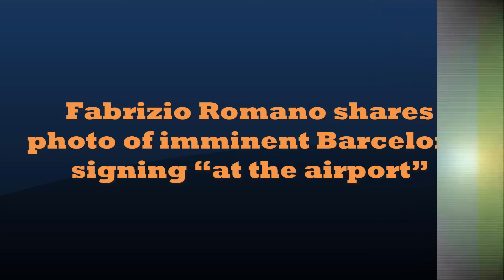TRANSFER NEWS: Fabrizio Romano shares photo of imminent Barcelona signing “at the airport”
Transfer news expert Fabrizio Romano has provided an update on Vitor Roque as he heads towards finally completing his move from Athletico Paranaense to Barcelona.
The young Brazilian forward has long looked like a hugely promising talent, and we’re finally set to see what he can do in Europe as Romano shares a picture of the player at the airport making his way to Barca.